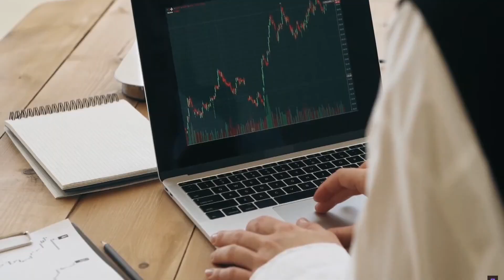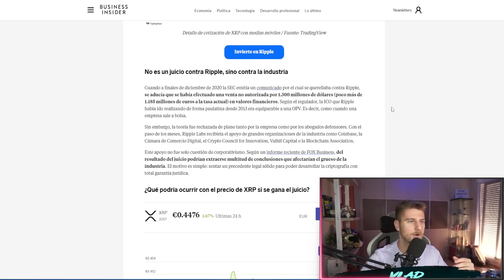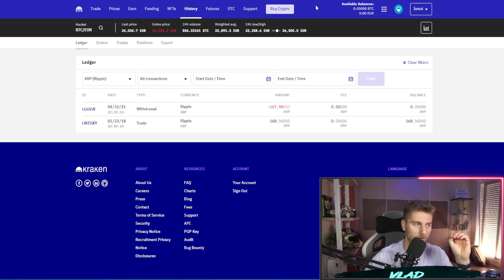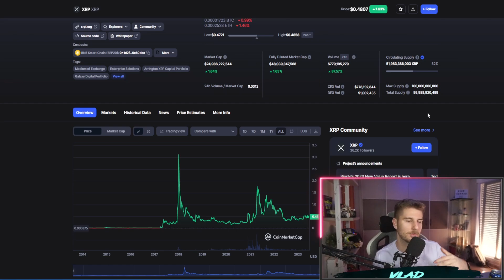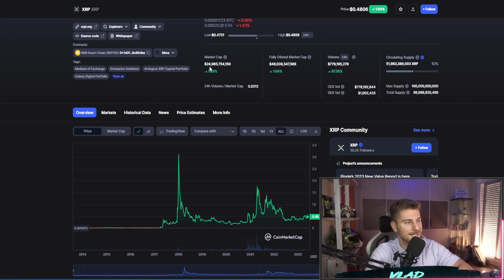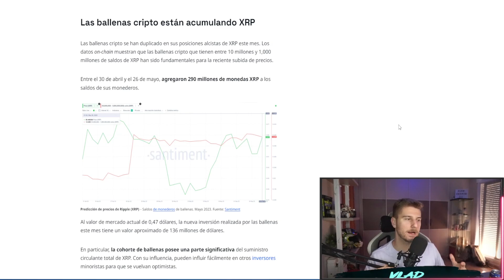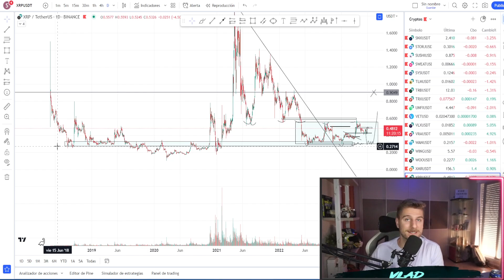💥XRP💥 : LLEGA EL FINAL DEL JUICIO ? EXPLOSIÓN INMINENTE EN RIPPLE ?¿😨